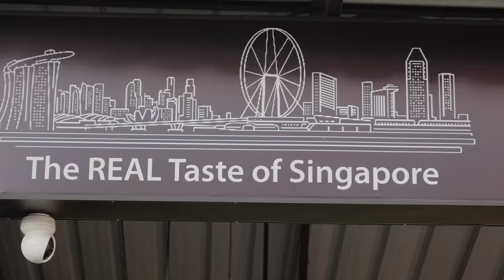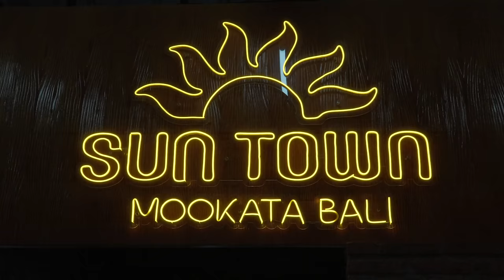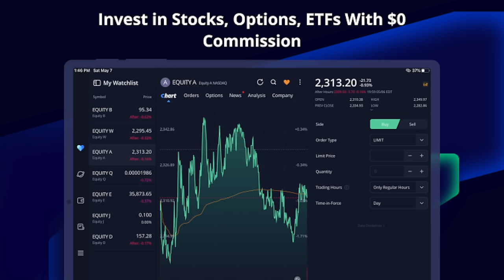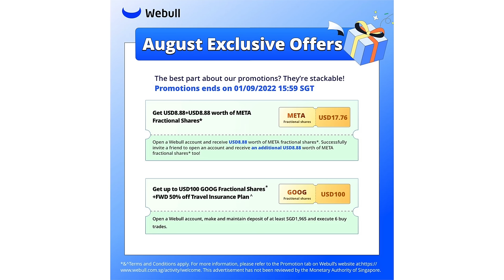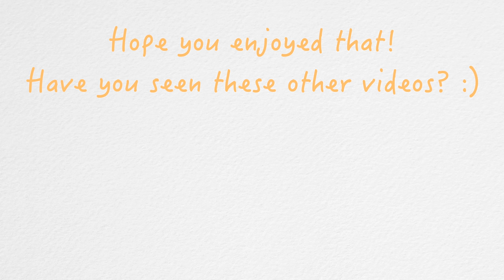Singaporean Hawker makes S$20K+ monthly profits in Bali after 2 years in the red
Brave, resilient, versatile. that's what came to mind when I learnt about Andrew, a Singaporean entrepreneur here in Bali. A business consultant by background, he started selling Singaporean food here in Bali, Indonesia 6 years ago, so he could stay with his family and support them. For over 2 years, he saw all his savings wiped out and they struggled. But he endured. Now, he has 4 outlets, with 4 more in sight, and makes more than S$20,000 monthly in total profits. This is his story.

Visit Andrew 😋

If this video brought a lil something to you, smack that 👍🏼 button or show some 💕 with a coffee ☕️

Follow Me 😘

All thoughts and opinions are my own.  This does not cost you extra. You can also purchase from the brand’s websites so don’t feel obliged to use my link if you don’t want to. I appreciate your support!